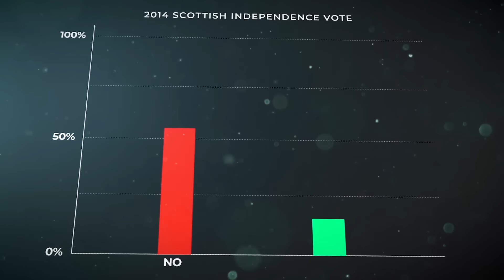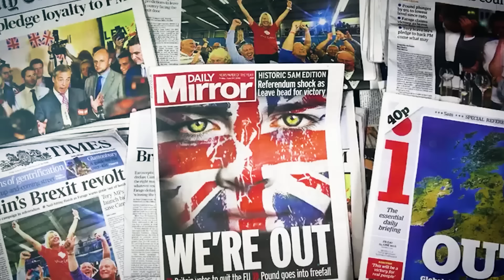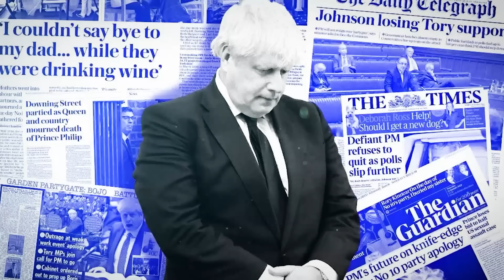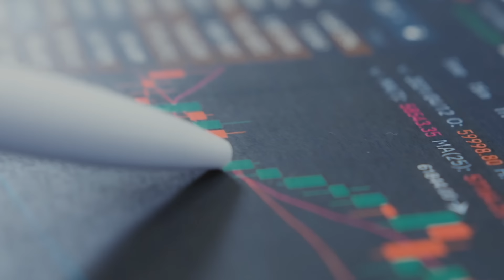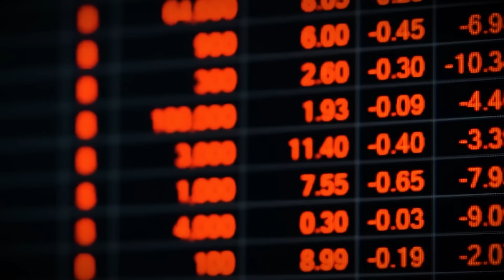Je Konec! Spojené Království Se Hroutí (a nikdo o tom neví)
Je konec! Spojené království se hroutí (a nikoho to nezajímá)
Kdysi obří říše se topí v samotném moři neúspěchů.
Spojené království se totiž hroutí kvůli ekonomice, politice, bydlení a inflaci.
Dokáže Spojené království odolat tlakům, kterým čelí, nebo upadne v zapomnění?

🎵 Hudba z videa: No Copyright Action Music - Rising, Overwatch